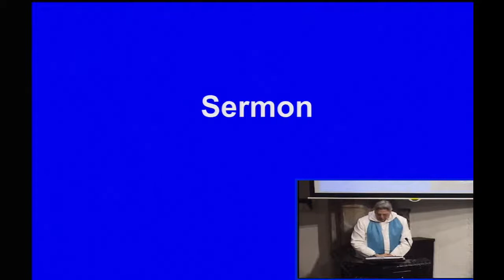Michael - Share the Good News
Our live streamed service from St Botolph's Church